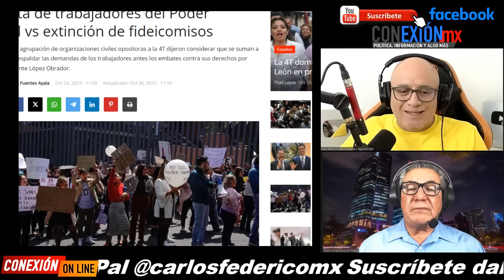Si no gano mucho ¡voy a robar! Así lo dijo el Ministro Luis María Aguilar, cinismo para defender fid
Si no ganamos mucho vamos a robar. Así lo dijo el Ministro Luis María Aguilar, cinismo para defender sus fideicomisos y vida de lujos.

APORTACIONES:
BANAMEX  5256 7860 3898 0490 OXXO o SUCURSAL